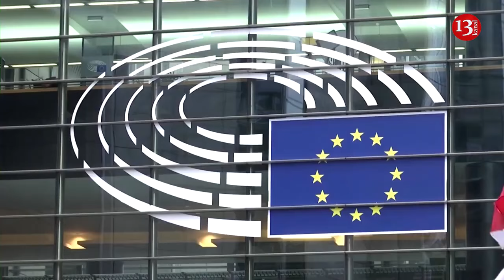Russia threatens to retaliate if Moldova joins European Union sanctions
Maria Zakharova, spokesperson for Russia’s Ministry of Foreign Affairs, has promised that there will be retaliation against Moldova for joining four European Union sanctions packages against Moscow.
In the time-honoured manner of Russian propaganda, Zakharova accused Moldova of "hostile steps" and an "anti-Russia campaign" aimed at the "complete destruction of Russian-Moldovan relations".
Zakharova is convinced that the "overwhelming majority" of Moldovans are "friendly towards Russia and interested in preserving and developing multifaceted bilateral cooperation".
"Moldova’s decision will not go unanswered. The measures to be taken will be announced later", she said.
Nicu Popescu, Moldova’s Minister of Foreign Affairs and European Integration, stated last week that Moldova has joined four European Union sanctions packages against Russia over the last year and a half.
When Russia’s full-scale invasion of Ukraine began, Moldova stated that it would not immediately join in certain restrictive measures, such as sanctions against Russia.
In March 2023, Popescu announced that Moldova would reevaluate some of its previous decisions on sanctions and would present new ones. He promised that the extent of Moldova’s involvement in European Union sanctions would increase significantly.
Moldova and Ukraine are candidates for European Union membership. The European Union expects its future members to align their foreign policy vector and adhere to the European Union’s sanctions policy.